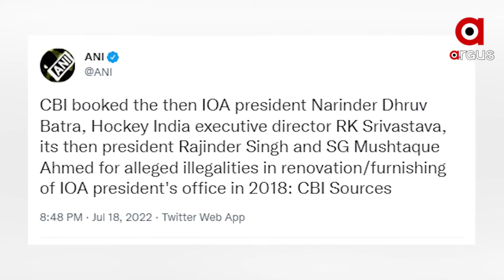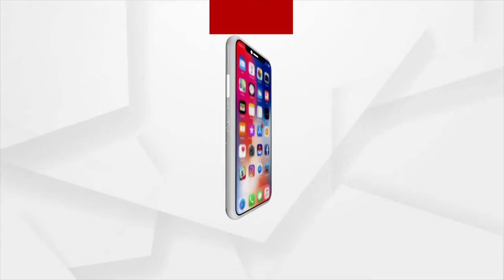IOCର ପୂର୍ବତନ ଅଧ୍ୟକ୍ଷ ନରିନ୍ଦର ବାତ୍ରାଙ୍କ ନାଁରେ ମାମଲା ରୁଜୁ କଲା ସିବିଆଇ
ଦୁର୍ନୀତି ଅଭିଯୋଗରେ ହକି ଇଣ୍ଡିଆ ଓ ଇଣ୍ଟରନ୍ୟାସନାଲ ଅଲିମ୍ପିକ ଆସୋସିଏସନର ପୂର୍ବତନ ଅଧ୍ୟକ୍ଷ ନରିନ୍ଦର ବାତ୍ରାଙ୍କ ନାଁରେ ସିବିଆଇ ମାମଲା ରୁଜୁ କରିଛି । ବାତ୍ରାଙ୍କ ନାଁରେ ଦୁର୍ନୀତି ଅଭିଯୋଗକୁ ଭିତ୍ତି କରି ତାଙ୍କ ନାଁରେ ସିବିଆଇ ମାମଲା କରିଥିବା ସୂଚନା ମିଳିଛି